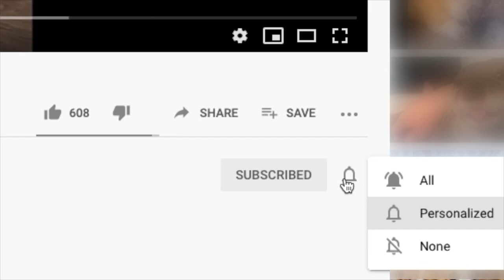CORGIS Say Squirrel B Trippin' - STACY & THE CORGIS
Mini and Baileys arch nemesis is back. This time they are sure to get Stacy to believe them that an evil squirrel who's hopped up on drugs and out to antagonize them at any cost is on the property.

There isn't any topic off limits to these dogs. Join us for discussions on movies, health, politics (limited since Bailey hates politics) and general dog craziness.

And if Corgis weren't already beyond amazing and cute...check out our cute Corgi playlist to bring a smile to your day.